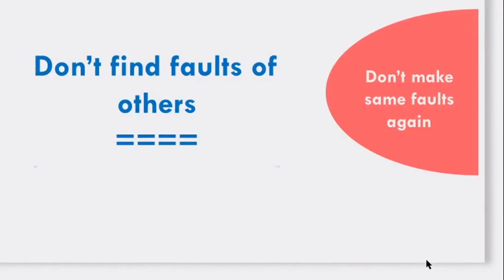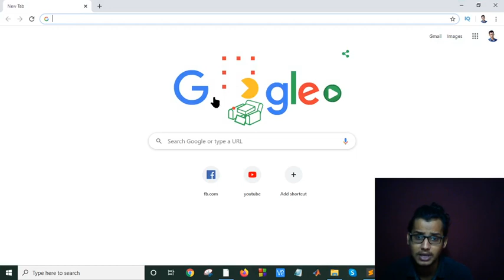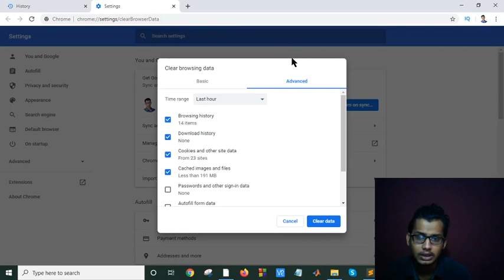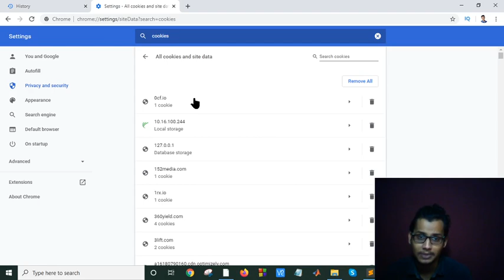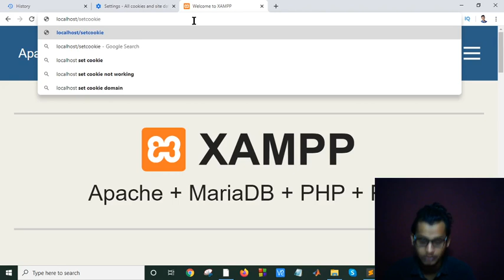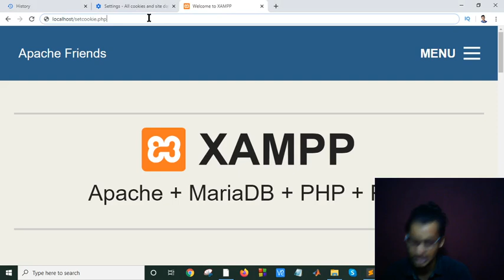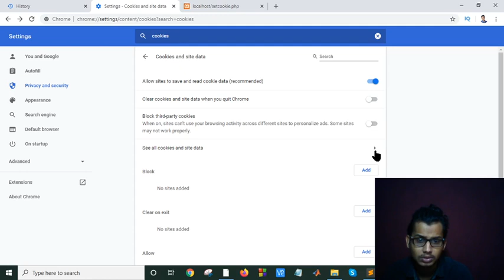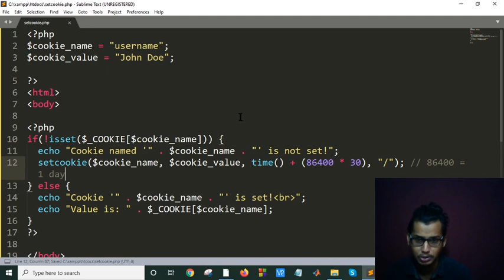PHP Tutorial Bangla Part 15(php cookies)